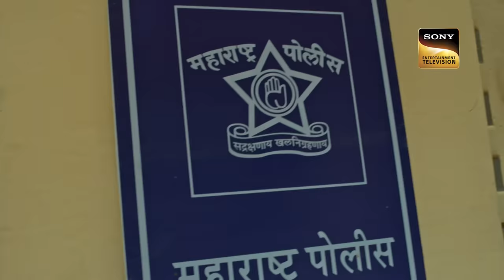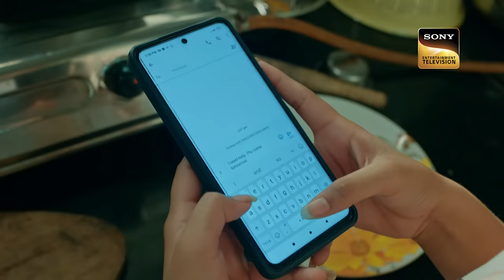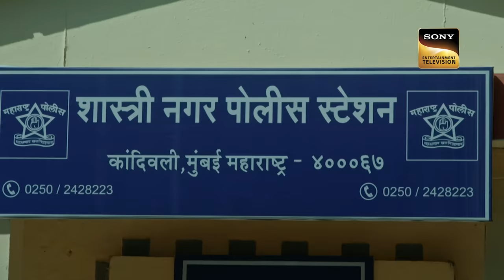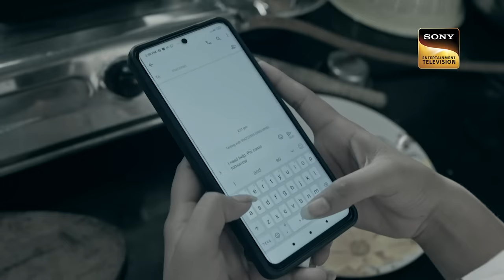Asamanjas | Crime Patrol 2.0 - Ep 178 | Full Episode | 9 Nov 2022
Pragati Mandal is a hair stylist working in a saloon. She receives a call from her father to check when she will e returning back home. Later, the news is spread in media channels about Pragati being brutally attacked and left in an injured state. They raise questions about their safety to the police. The police decide to arrive at the hospital and begin the investigation. What happened to Pragati? Who is the culprit behind this? Will the police be able to solve this mystery and restore faith in the citizens?

Show Name: Crime Patrol 2.0
Episode: 178
Producer: Anup Soni, Shamael Khan